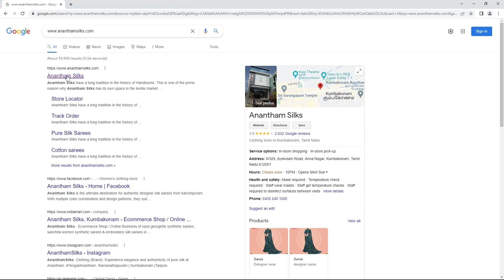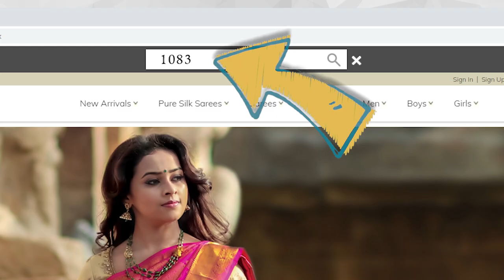Anantham Silks | Monica Silks Part 02 | Combo Offer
Offer Mazhai Pozhiyudhu Paar Paar...!
Aadai Ellam Kammi Vilai Vaa Vaa...!